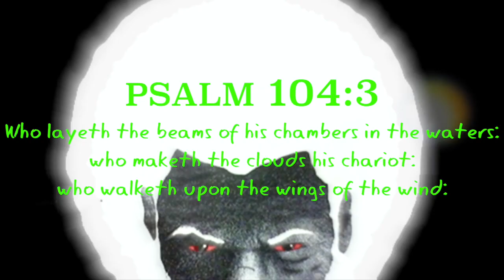Drone Catches Chariot Cruising Above The Ocean